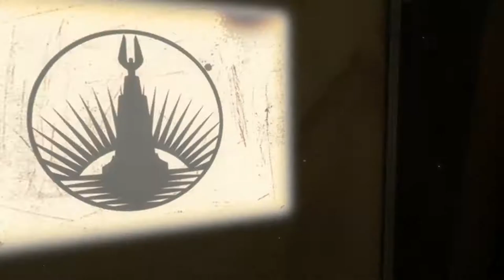Plane Crash | Bioshock Part 1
I know this game is a little old but it is still AWESOME!!!